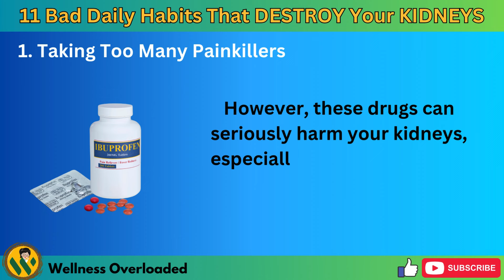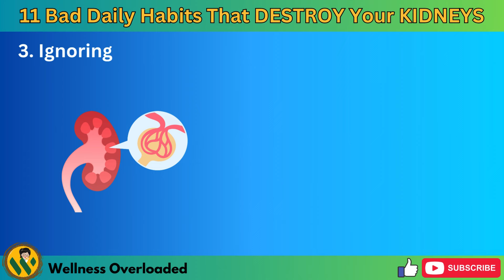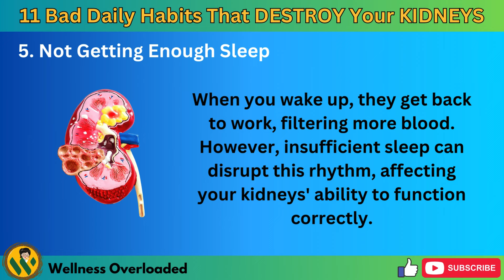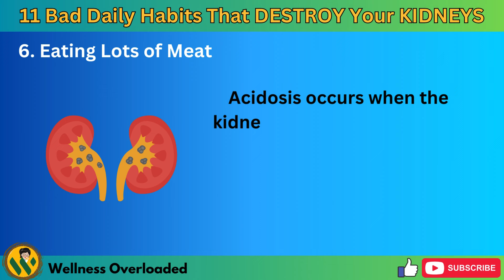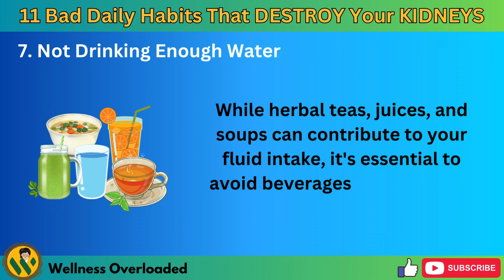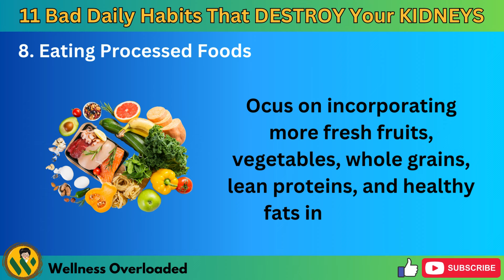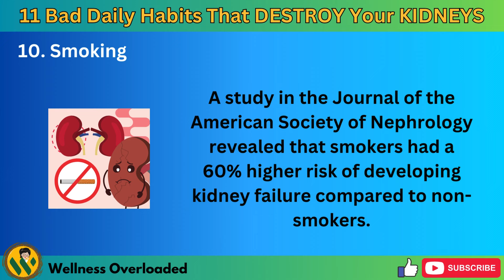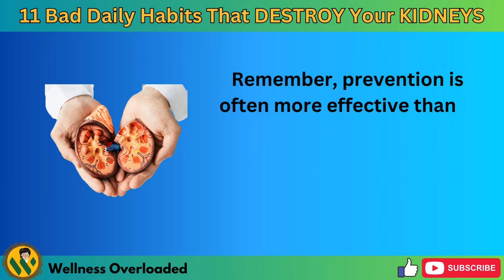11 Bad Daily Habits That DESTROY Your KIDNEYS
Did you know that more than 20 million people in the United States might have kidney disease, and some don't even realize it? Kidney disease is a serious condition that can affect your heart, bones, immune system, and even your brain.
It can lead to kidney failure, which needs dialysis or a transplant to survive.
Surprisingly, some everyday habits can harm your kidneys without you knowing. In this video, we'll share 11 habits that can damage your kidneys and how to stop them before it's too late. Let's begin!